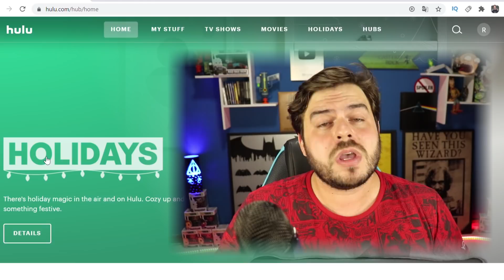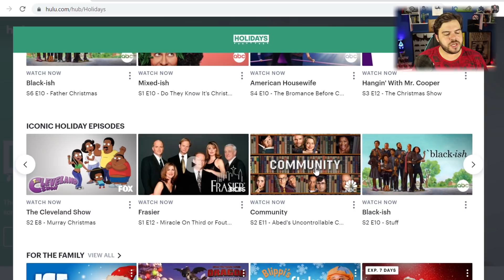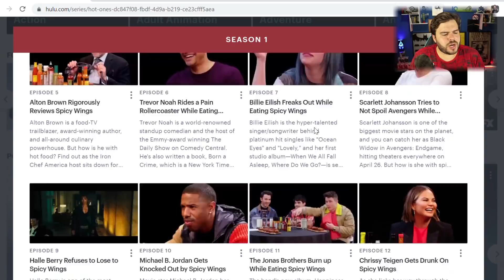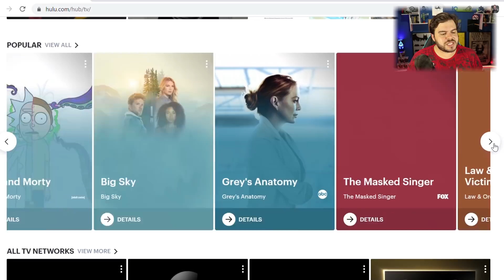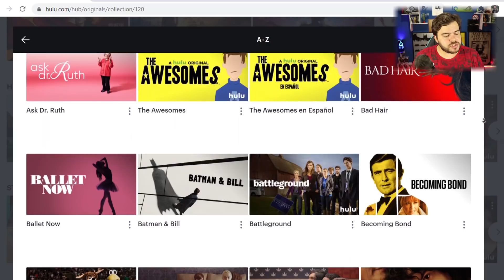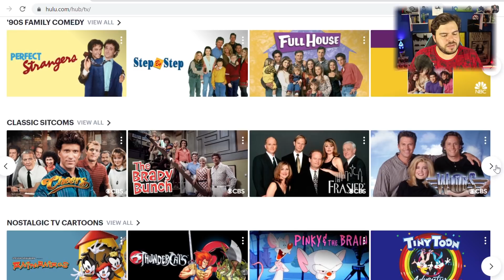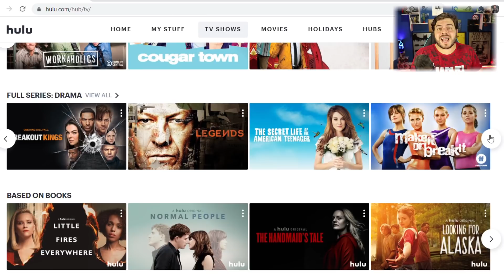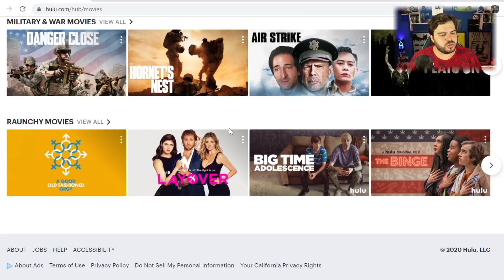HULU | O Serviço Da Disney Para Adultos! Tour Completo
Hulu é um serviço de streaming da Disney e da Comcast, que tem um catálogo surpreendente lá nos Estados Unidos.
Link De Compras da Amazon